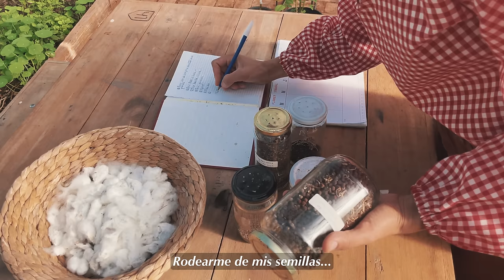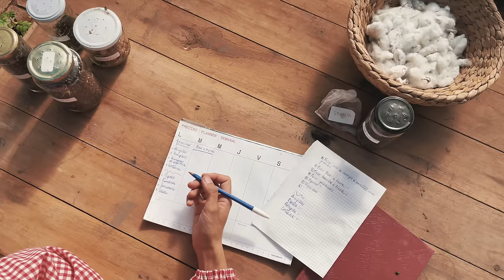COSECHA DE ALGODÓN | destilación de lemongrass y almuerzo plant based | slow life routine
De a poquito llegan esos días de otoño soleados tan mágicos! Hay tanto por hacer y a la vez da tanto gusto trabajar con este clima el invernadero es el refugio perfecto 🫂🍂 destilé lemongrass para hacer un tónico bifásico que también tiene oleato de caléndula macerado en aceite de jojoba (hecho por nuestros amiguis de @lindacosmeticanatural con nuestras caléndulas rosadas 🌷) para usar como repelente pero también como hidratante y cicatrizante ❤‍🩹 coseché nuestro propio algodón que emoción ver la transformación de esta plantita tan mágica 🙏🏽 yyyu también comimos rico 🤤 basado en plantas y sin tacc, abajo les comparto las recetas 💓

REVUELTO DE TOFU

Desarmar aproximadamente 150 gramos de tofu, saltearlo con oliva y agregarle dos cucharaditas de sal negra, dos cucharaditas de cúrcuma y un poco de pimienta (la sal negra no sala mucho así que vayan probando el punto que les resulte bien según sus gustos)